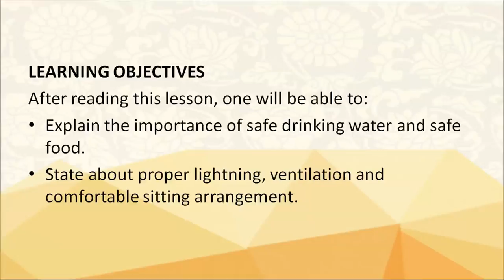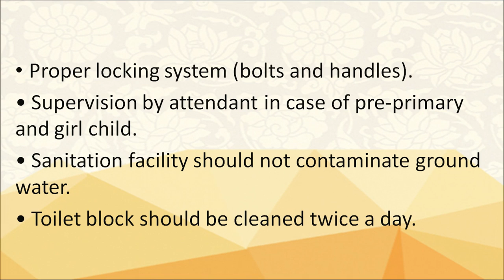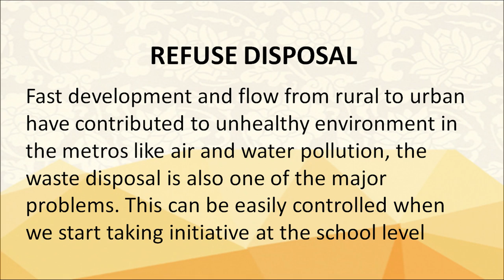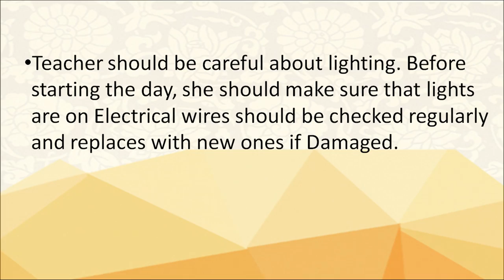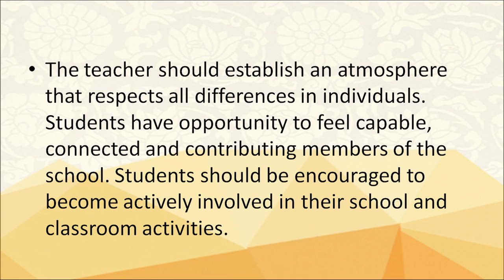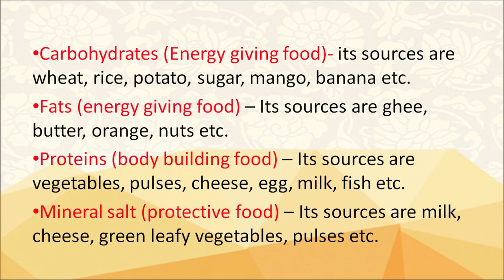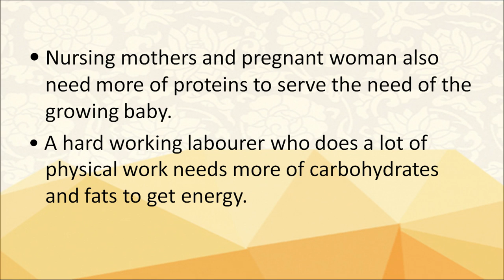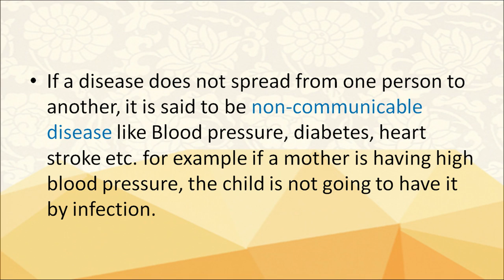School Health Education Program Another Part